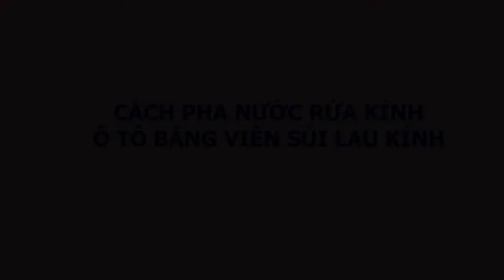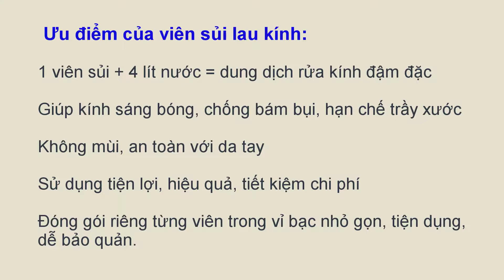Cách pha viên sủi lau kính dùng cho ô tô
✨✨✨Ưu điểm của viên sủi lau kính:
✅1 viên sủi + 4 lít nước = dung dịch rửa kính đậm đặc
✅Giúp kính sáng bóng, chống bám bụi, hạn chế trầy xước
✅Không mùi, an toàn với da tay
✅Sử dụng tiện lợi, hiệu quả, tiết kiệm chi phí
✅Đóng gói riêng từng viên trong vỉ bạc nhỏ gọn, tiện dụng, dễ bảo quản.
🌟🌟Thông tin về sản phẩm:
🔜1 viên có thể pha loãng ra với 4 lít nước để lau kính
🔜Viên sủi có đường kính 20mm, độ dày 5mm thả vào nước sẽ sủi tan thành dung dịch lau kính đậm đặc giúp lau cửa kính sáng bóng, chống bám bụi, bảo vệ cửa kính.
💰Mua 10 viên sủi lau kính giá là 80k
💰Mua 20 viên sủi giá là 160k (được miễn phí ship).
Môi Trường Lan Anh là kênh giới thiệu sản phẩm và chia sẻ giải pháp vệ sinh nhà cửa, môi trường sống một cách an toàn và hiệu quả nhất.
Công ty TNHH Công nghệ và Môi Trường Lan Anh
:house:Số nhà 82 ngõ 435 đường Xuân Đỉnh, Bắc Từ Liêm Hà Nội